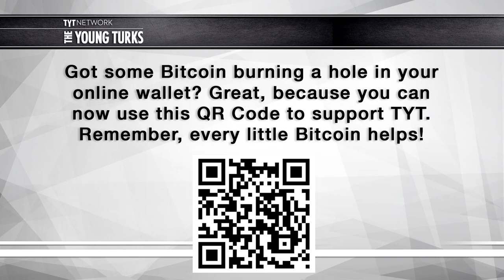Colombia and FARC Reach New Peace Deal - Interview with Teo Ballvé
Teo Ballvé, Professor of Peace and Conflict Studies and Geography at Colgate University, talks to Dave Koller of TYT about the decades-long Colombian conflict, its origin, the factors that fuel it and the terms of this new deal.  The interview touches on environmental exploitation and the role of the United States, two persistent themes in Latin American conflicts.

About a month after a peace deal between the government of Colombia and FARC was rejected in a national referendum, the parties have negotiated a new deal that addresses the main concerns of the "No" vote bloc.

Teo Ballvé earned a PhD in 2015 from the University of California, Berkeley.  His research focuses on the political ecology of violent conflict and development in Latin America, with a special interest in the role of natural resources and illicit political-economic networks. Prior to joining academia, his professional background was in journalism, and his work has appeared in the New York Times and The Nation.  His current book project examines how outlaw combatant groups funded by the drug trade engage in unexpected forms of state-building in a violent frontier zone of northwest Colombia.